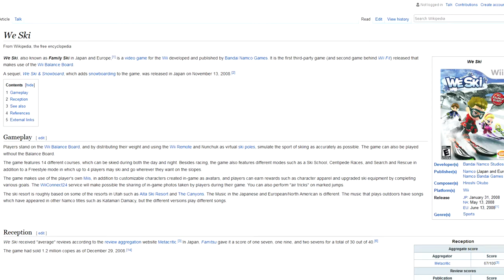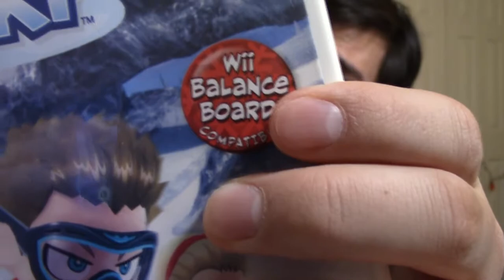We Ski Review - TomAntio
FYI READ BEFORE WATCHING: Set the video settings 1080p60 HD otherwise the video will freeze. If it's already set to that, you're good to go!

FIRST OFF: This was SUPPOSED to come out around December, but LIFE and stuff happened and now here we are. Enjoy!

But anyways, this is still relevant, right? The Olympics is a thing, right?

More of these review videos are on the way!

Also join the Cube Command Discord! We'd be happy to have ya!

We Ski belongs to Bandai Namco Games
Thanks to Tia Savoia for the TomAntio art!